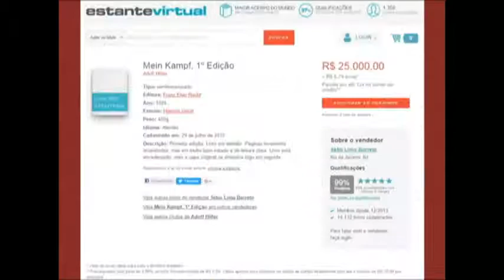Justiça do Rio de Janeiro proíbe venda e manda recolher das livrarias o livro Minha Luta